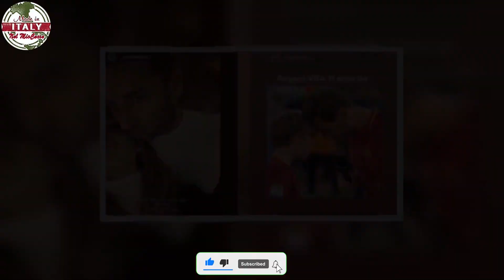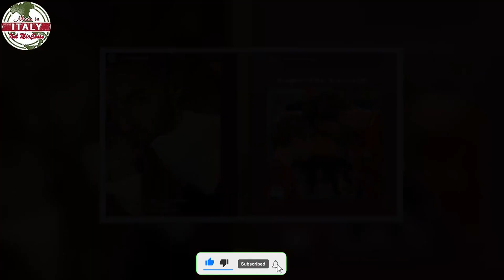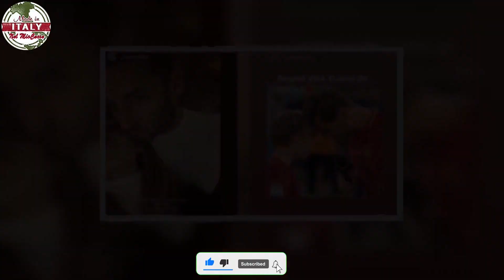“Ti amo da morire”, Totti la prima dichiarazione d’amore davanti a tutti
“Ti amo da morire”, Totti: la prima dichiarazione d’amore davanti a tutti | FOTO
Francesco Totti, uno dei volti più noti e chiacchierati dell’ultimo periodo. In questi ultimi mesi è stato al centro dell’attenzione a causa della fine del matrimonio con Ilary Blasi e per la sua nuova storia d’amore con Noemi Bocchi. Nelle scorse ore è arrivata la prima dichiarazione d’amore dopo tempo: scopriamo di più.